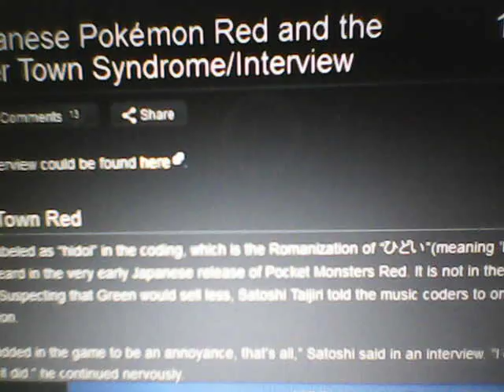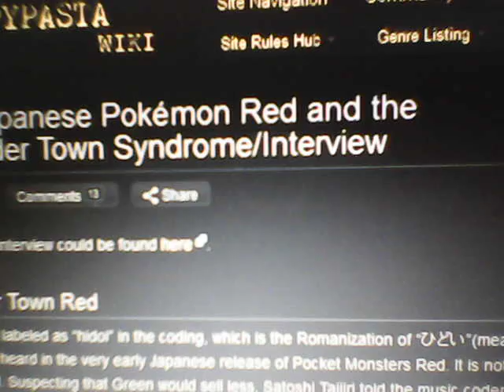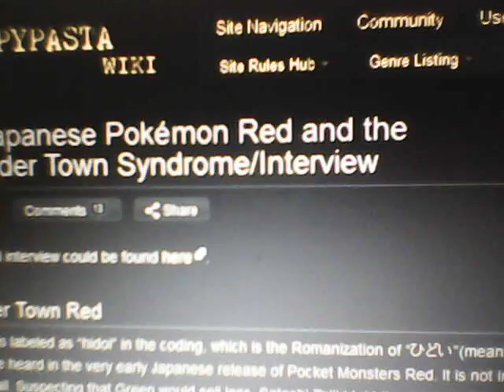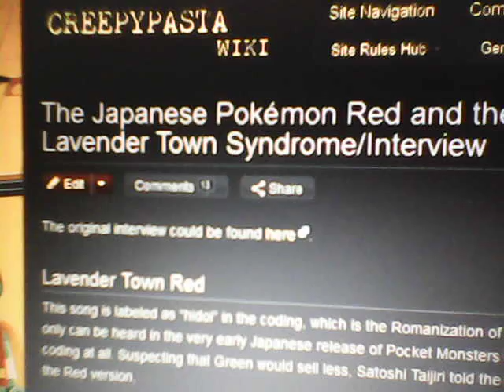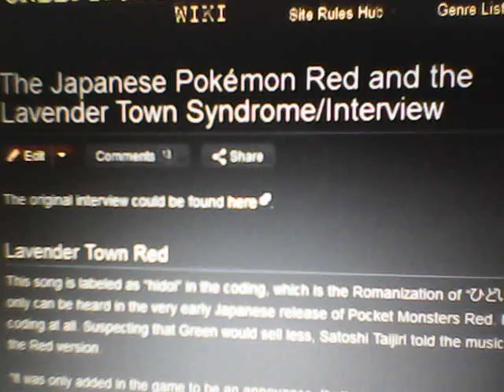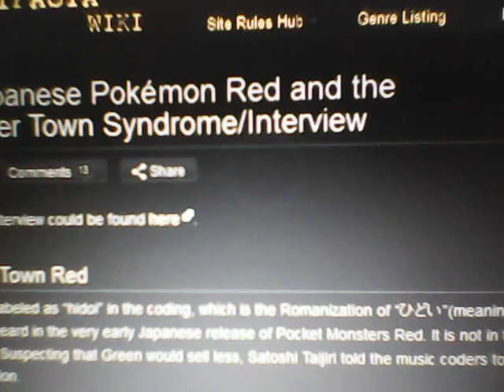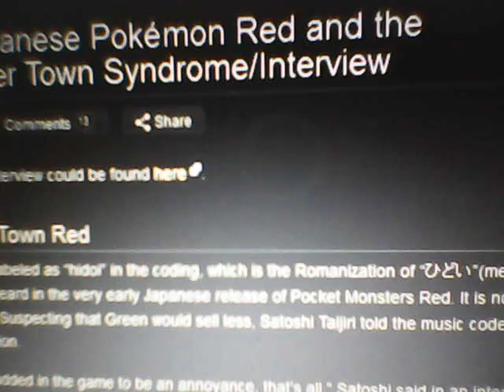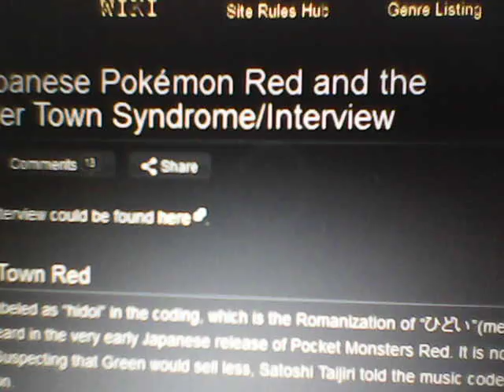creppypasta #5:the japanese pokémon red and the lavender town syndrome interview